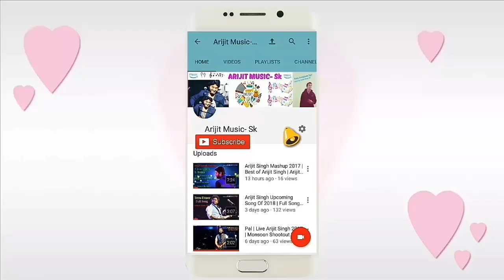Arijit Singh | Tu Mila To Haina | Song Teaser | De De Pyaar De | 2019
Arijit Singh | Tu Mila To Haina | Song Teaser | De De Pyaar De | Full Video | Sneak Peak | Live | HD | 2019